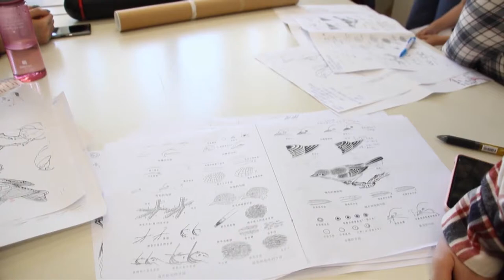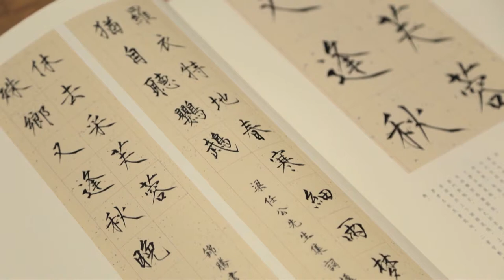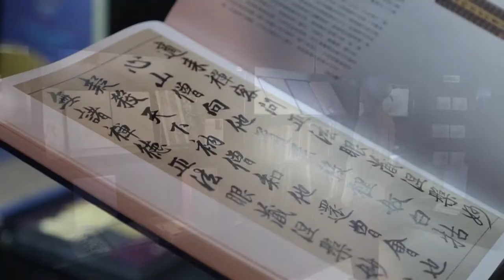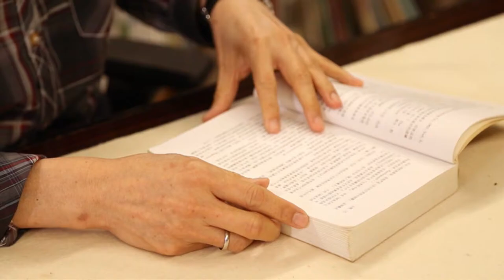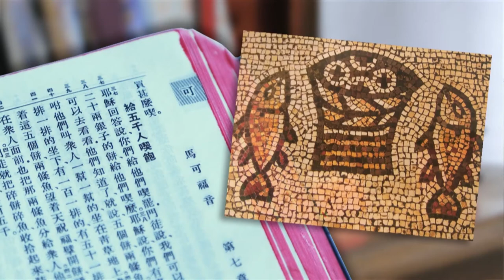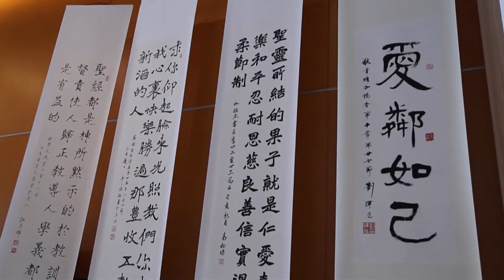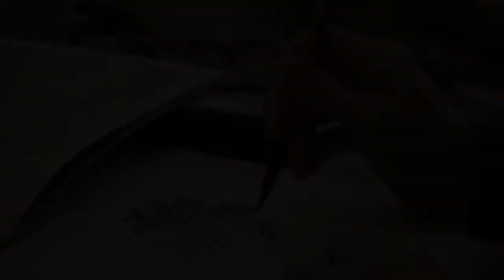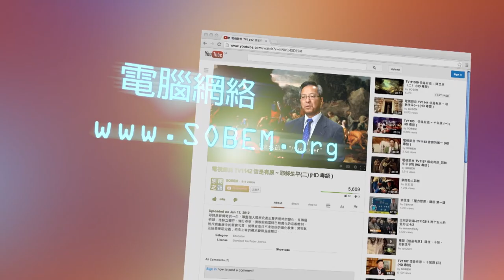电视见证 TV1645 笔墨人生 (HD 国语)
唐锦腾小时好动，中学时爱上书画创作奠定了求学方向，大学时追寻人生意义。他在大学致力教授中国艺术，又把圣经信息融入书法篆刻之中，让人欣赏艺术也认识基督信仰。

桌上电脑用户请在视频右下方点击CC图像开启字幕；手机用户按playback setting启动caption即可﹗